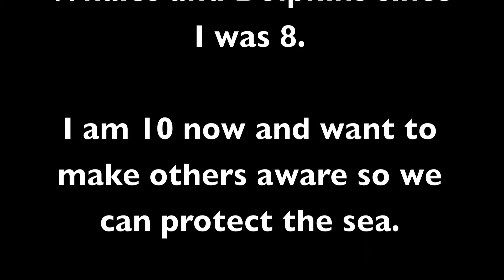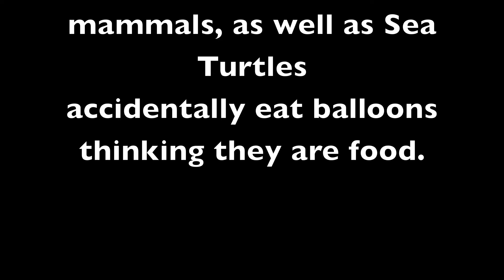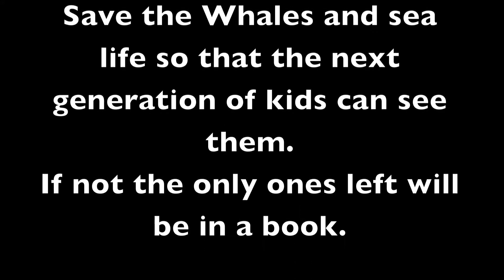( Family Friendly) 5th Grade Whale Report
TV is garbage.  Filthy language, un family friendly content, fake laughter in background. Pure garbage. Throw away your TV and find good content on youtube, Dive in with us on adventure as a 5th grader takes to the sea to save whales.  Studying whales since age 8. Now in the 5th grade and an amazing  encounter with 10 Gray Whales.  Psalm 104-24